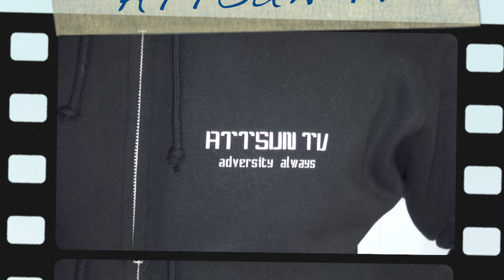喉の痛みを完治するゼリー？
ゼリーとは一体…